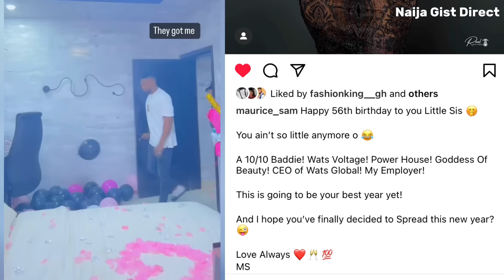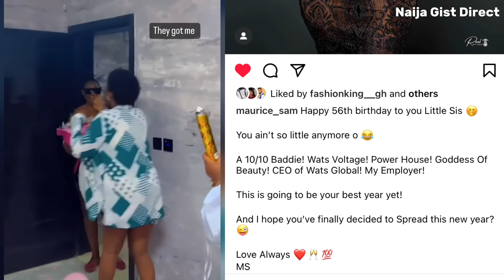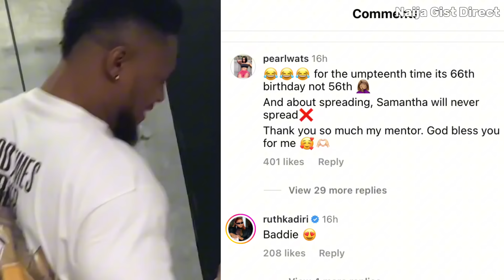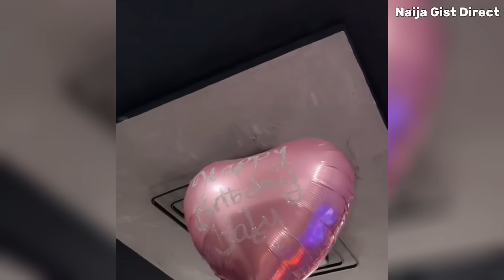Actor Maurice Sam Biggest Surprise For His Girlfriend Pearl Watts On Her Birthday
Nollywood actor Maurice Sam surprised his woman Pearl watts as she celebrates her birthday.
So guys It’s our beautiful nollywood actress Pearl watts  birthday and we are using this medium to say a happy happy birthday to this talented nollywood actress.
The girlfriend and fiancé of popular nollywood actor Maurice Sam, the actress was born on the 6th of January in the federal capital Abuja Nigeria,
according to the actress on this special day she The actress posted beautiful pictures of herself wearing a black outfit along with a message for herself.
She thanked her Creator for her life,
In her own words she wrote..

Latest nollywood movies full movies 2023
full nollywood movies nigerian latest movies
latest nigerian movies this week   Latest nollywood